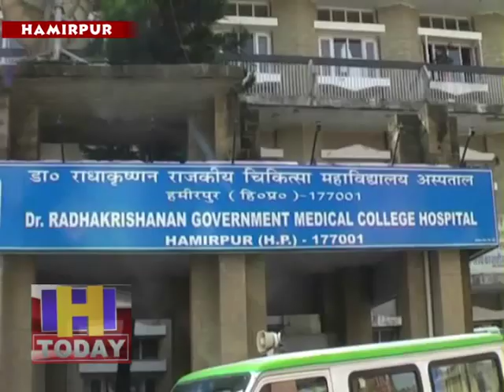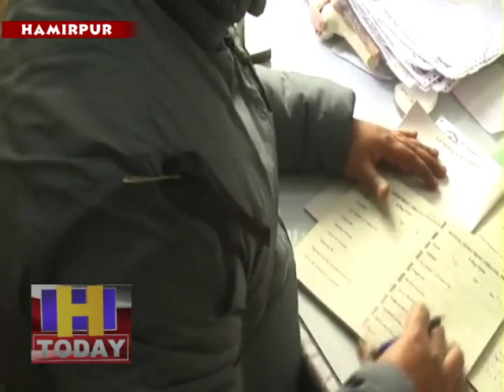काले बिल्ले लगा कर रोष प्रकट कर रहे डाॅक्टर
हिमाचल प्रदेश मैडिकल अफसर संघ ने  कहा कि  रेजिडेन्ट  डाक्टर एसोसिएशन के डाक्टरों के आन्दोलन का संघ पूरी तरह सर्मथन करता है। संघ ने इस बात पर अफसोस जताते हुए कहा कि फरवरी से डाक्टर्ज लगातार काले बिल्ले लगा कर रोष प्रकट कर रहे है लेकिन सरकार ने कोई भी वार्ता रेजिडेन्ट डाक्टर एसोसिएशन के साथ नही की ।